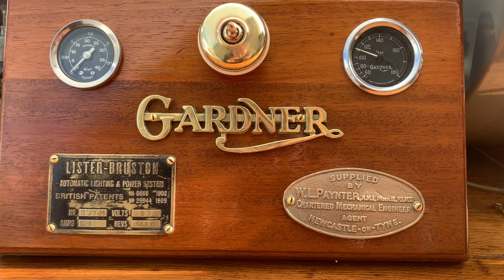Gardener 1L2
Gardener 1L2, ex trinity lighthouse engine. Originally from a lighthouse in the grimsby area. Driving 70 volts with a brunson dynamo.